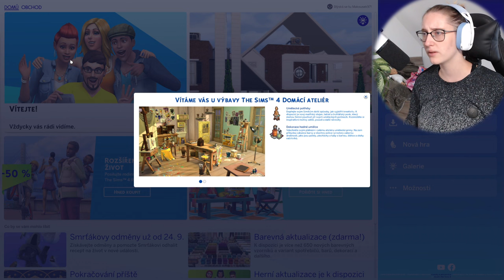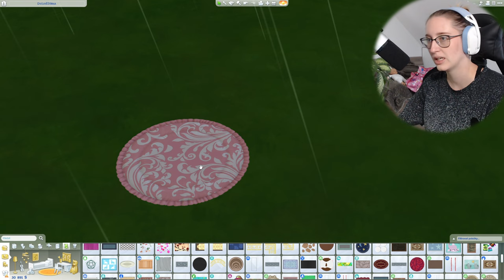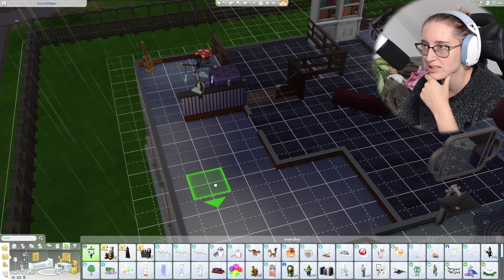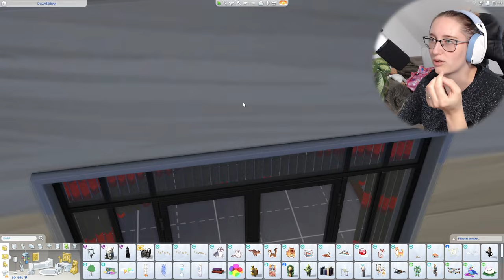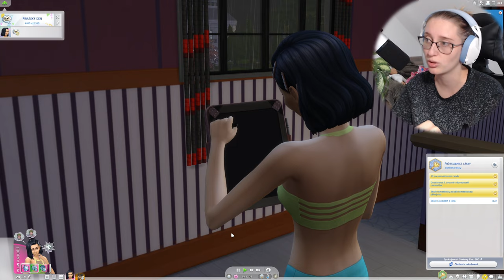KONEČNĚ POŘÁDNÝ DĚTSKÝ POKOJÍČEK!😅 The Sims 4 Domácí Ateliér/Pohádkový pokojíček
Tohle video bylo sponzorováno EA.😊